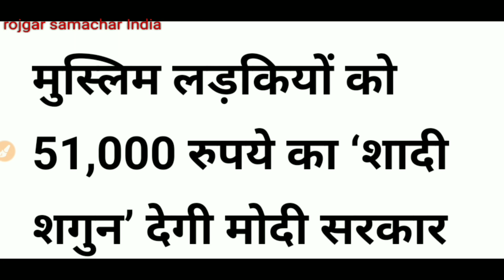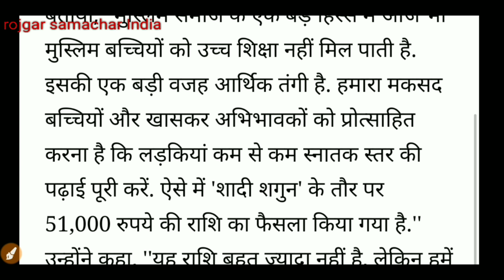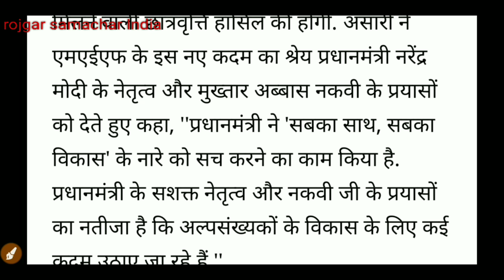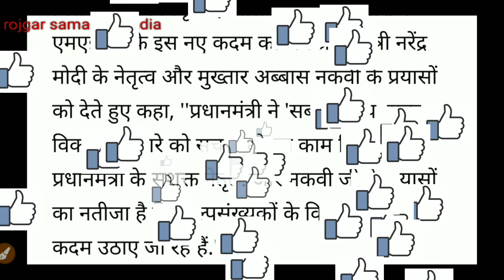मोदी सरकार का बड़ा तोहफा||Sarkari yojana||Modi news||latest breaking news